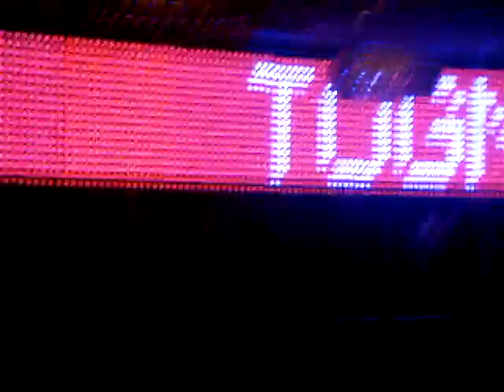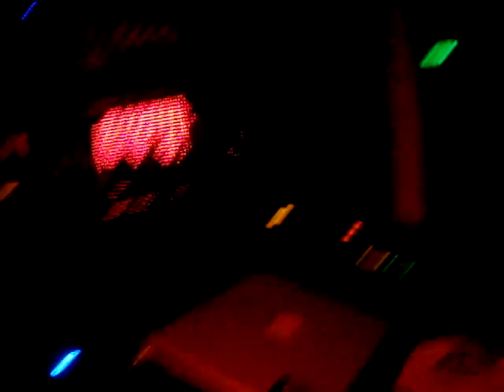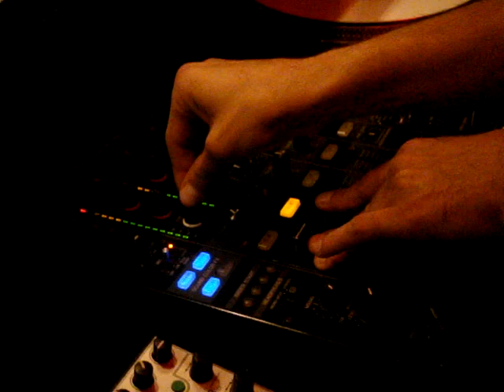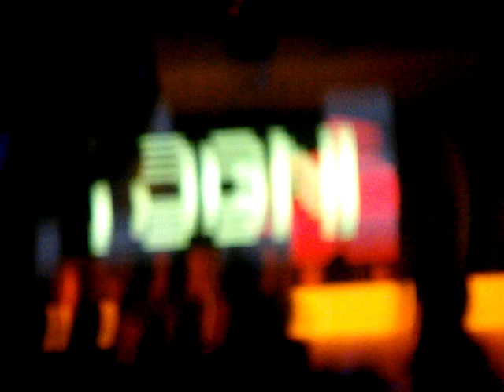Lee Van Dowsky (Cadenza Records) @ Fluid Club/Setai - 17 Aprile 2010